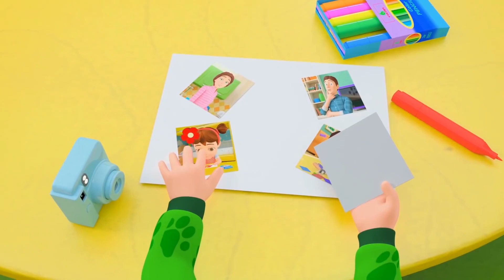Drawing Piggy Song + More Sing Along Nursery Rhymes & Kids Songs